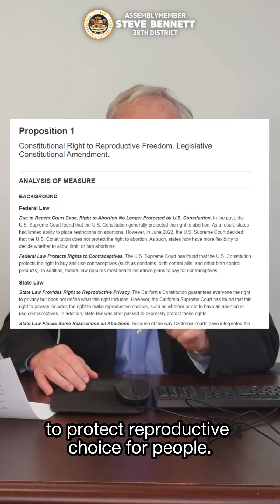One Year since Overturn of Roe v. Wade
We have seen the adverse impacts of this overturn, and California is taking action.